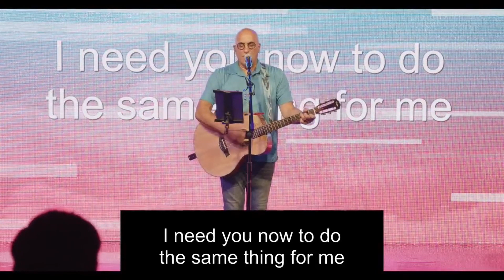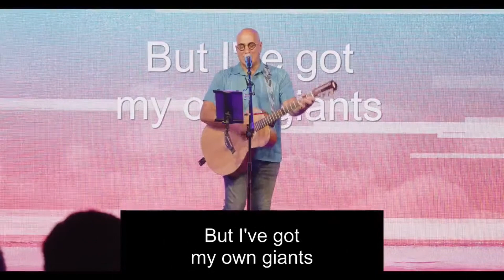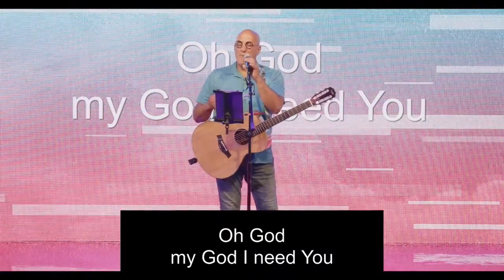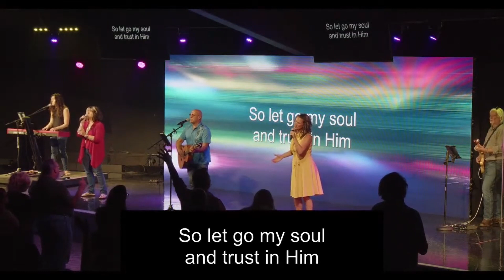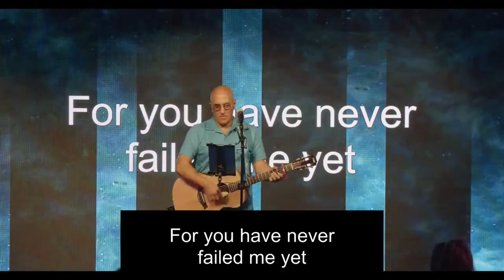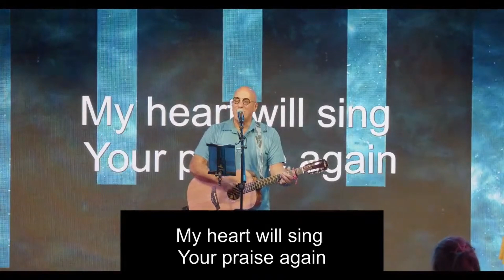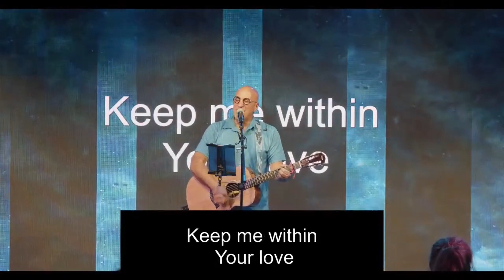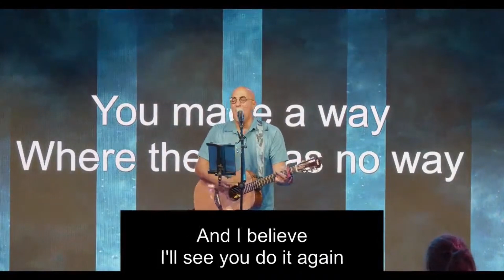At the Movies: Week 2 // Worship 8/14/22